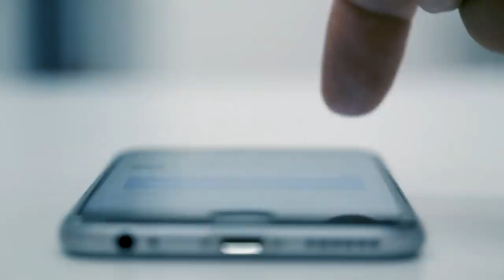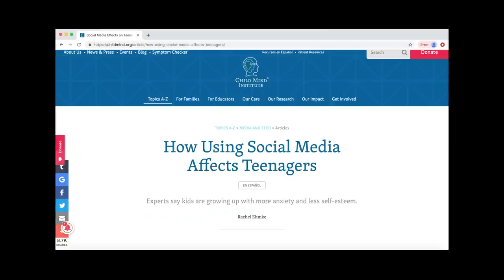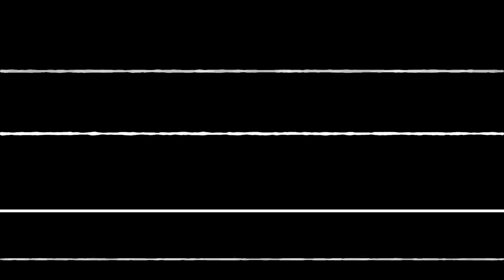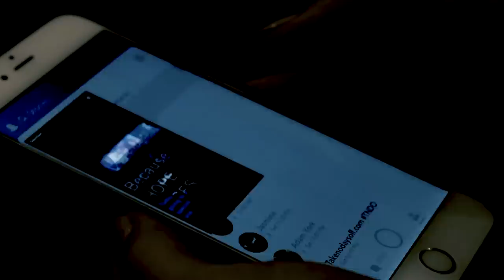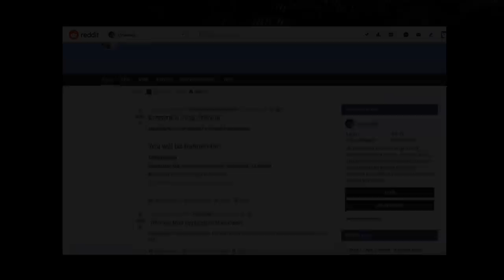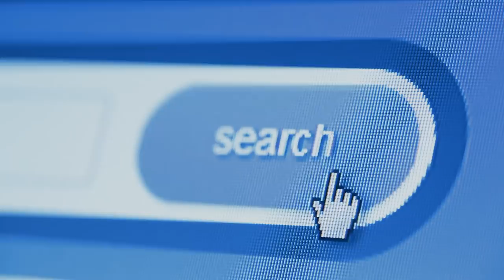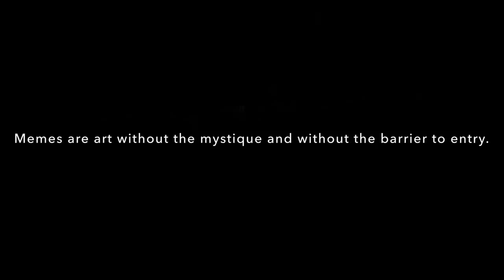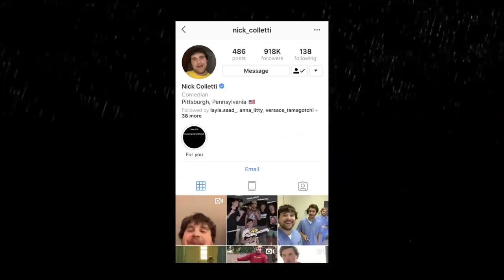Memes: Art of The Internet Age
The truth is, no one makes or does anything for no reason. Nothing is truly simple, mindless, or unworthy of serious consideration. Every action or phenomena has a reason and story behind it. A thing that makes it human and interesting. And perhaps the concept of memes deserves more credit in its unique value and insight into the modern, internet world.